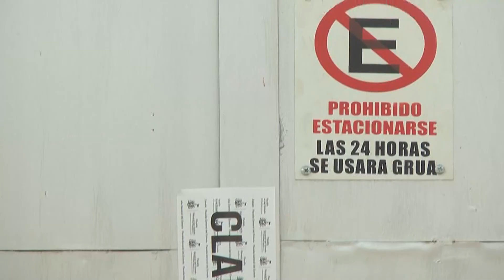Colonia la Huertas vive con miedo tras balacera.